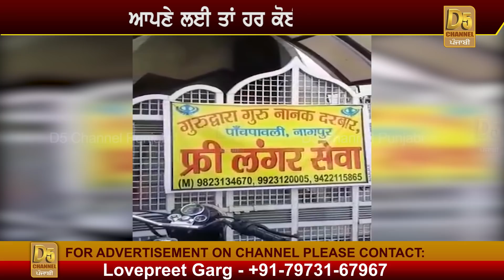ਆਹ ਗੁਰੂਦੁਆਰੇ ਵਾਲਿਆਂ ਨੇ ਉਹ ਕੀਤਾ ਜੋ ਸਰਕਾਰਾਂ ਵੀ ਨਹੀਂ ਕਰ ਸਕੀਆਂ | Gurdwara Langar in Curfew | Lockdown